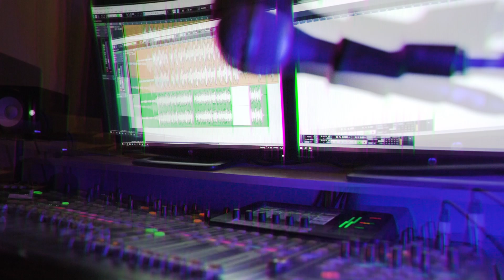Mujtaba Hassan - Battle in Style: The Final 6 | Rap Competition | Free Fire Pakistan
Rap videos of the final 6 are now live! to vote for your favorite rapper.

Finalist Name: Mujtaba Hassan
Beat: Free Fire Style Beat

Aur comments mein zaroor bataye ga kay aap ko Mujtaba ka naya Rap kaisa laga!

Mujtaba ka interview hamaray Instagram page pe post hoga. Dekhna mat bhooliye ga!